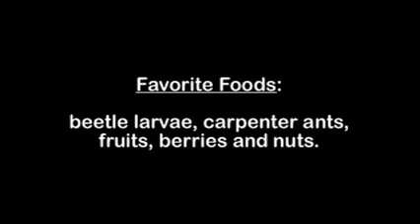Pileated Woodpecker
Spotted this one just before dark, hunting for food near a few dead trees.